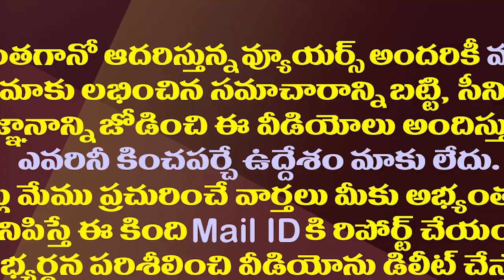పవన్ ఒంటరిపోరు జనసేనకు లాభమా..నష్టమా?| What Happens If Pawan Kalyan Contests Without Alliances?